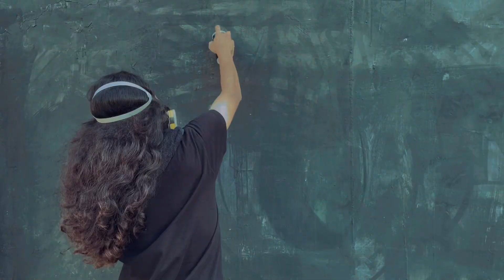Dirgahayu #2 - FRMN Graffiti, Mojokerto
Shot : Fallenymous
Media Partner : Fallenymous